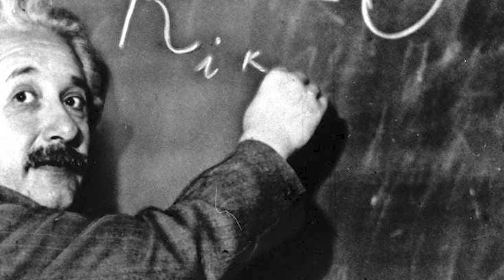Amazing Facts about Albert Einstein || ఆల్బర్ట్ ఐన్ స్టీన్ బ్రెయిన్ గురించి నిజాలు || I Love U Raja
Amazing Facts about Albert Einstein || ఆల్బర్ట్ ఐన్ స్టీన్ బ్రెయిన్ గురించి నిజాలు || I Love U Raja Channel